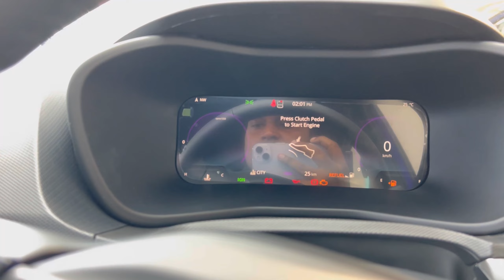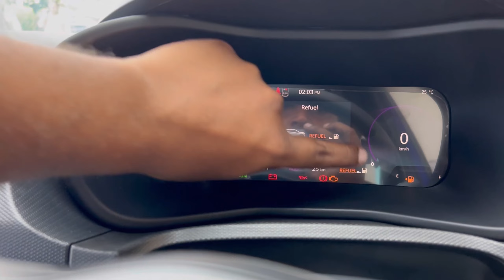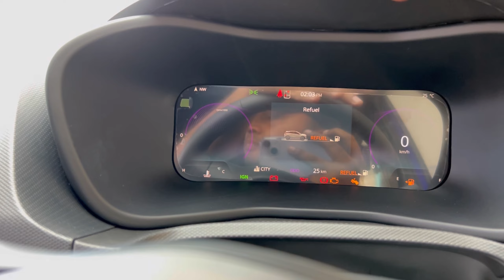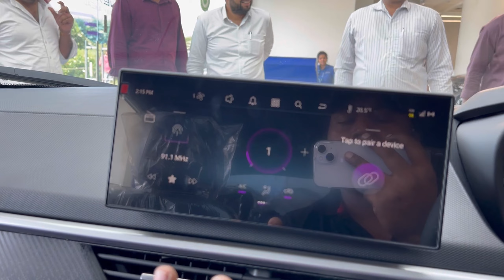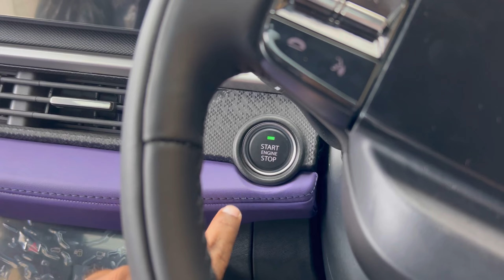Tata Nexon Facelift Features Price & Many More ❤️ Tata Nexon 2023 Facelift Fearless Plus